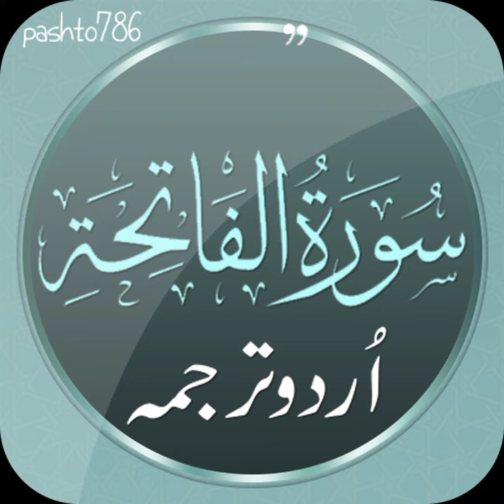Surah Fatiha | Urdu Translation | Abdul Rahman Alsudees/pashto786